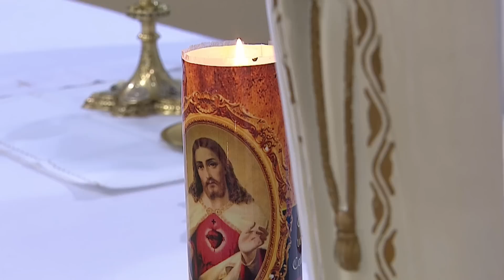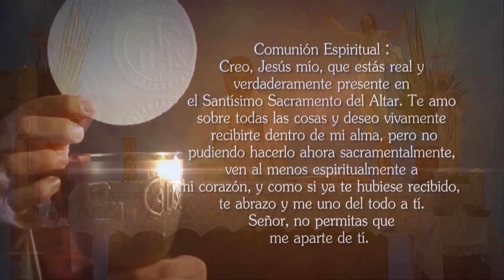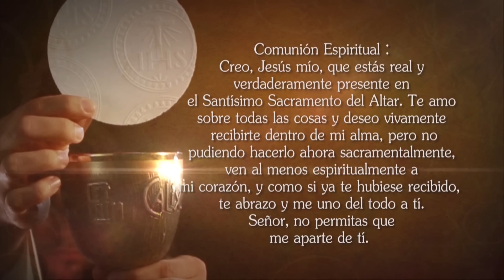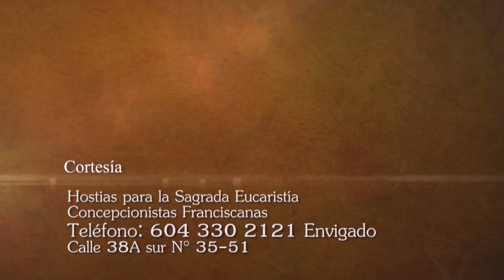Misa de hoy ⛪ Sábado 13 de Mayo 2023, Padre Wilson Grajales - Tele VID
Tele VID te invita a compartir la Misa de hoy Sábado 13 de Mayo 2023, celebrada por el Padre Wilson Grajales.

Eucaristía de hoy Sábado 13 de Mayo 2023, Santa Misa de hoy Sábado 13 de Mayo 2023